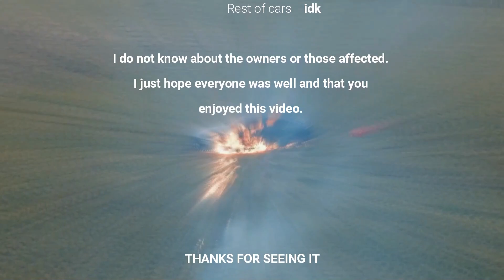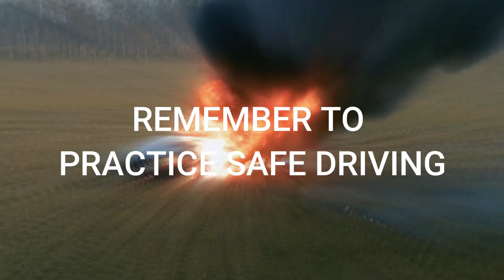IDIOTS DRIVING SUPERCARS - CRASH AND FAILS COMPILATION 2023 #44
This is it, the LAST VIDEO: IDIOTS DRIVING SUPERCARS - CRASH AND FAILS COMPILATION 2023 #44!